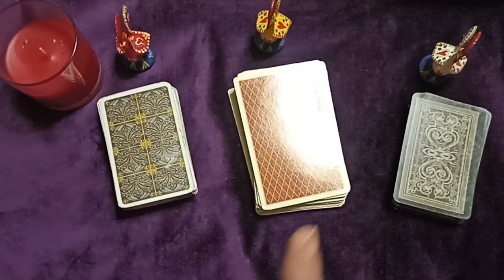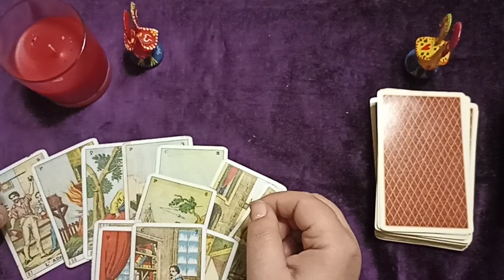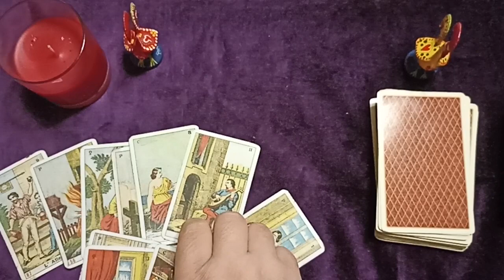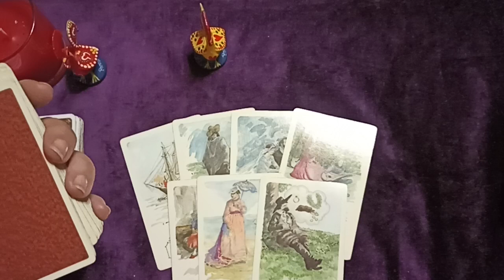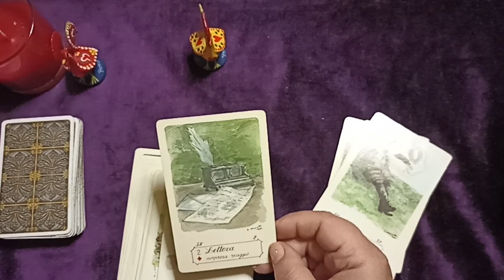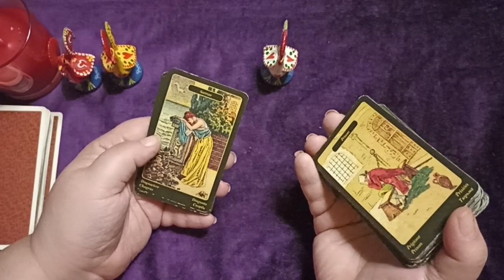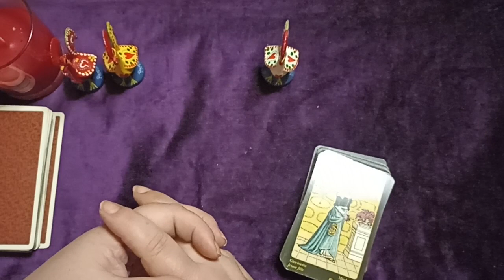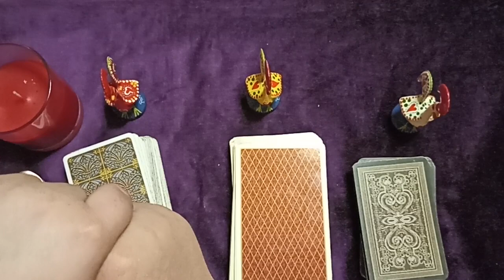Sente la mia mancanza? Mi pensa? ♥️🔮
Scrivetemi tra i commenti quale domanda vorreste facessi alle carte♥️🔮

🔮 Per consulti approfonditi e personalizzati scrivetemi su WhatsApp al 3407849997 🔮